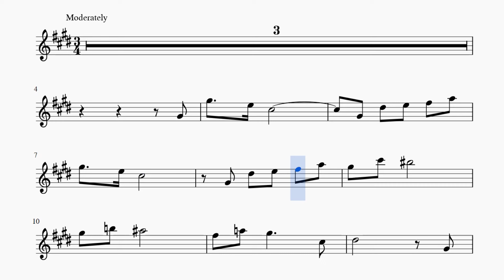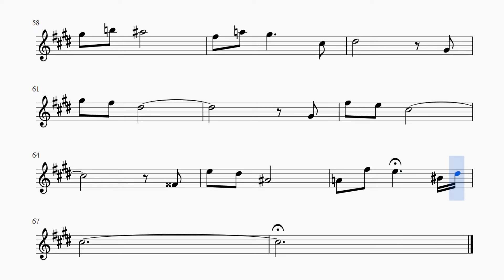Eden Ahbez - Nature boy by Nat King Cole. Alto sax cover